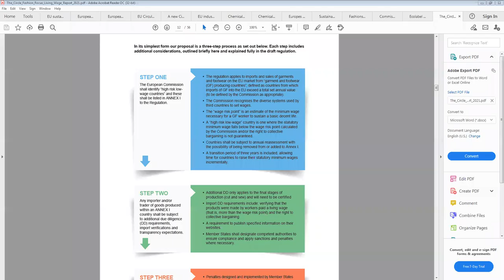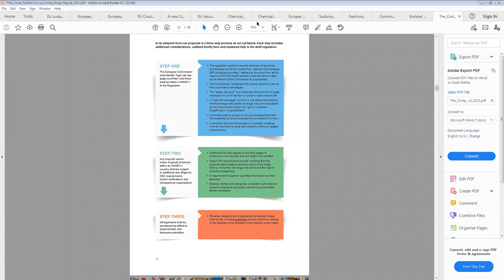Fashionscapes: A Living Wage - Panel Event, 28th April 2020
Watch our Q&A on the latest Fashionscapes documentary and hear how a group of fierce women lawyers, part of The circle NGO are about to transform the fashion industry for ever. With Lucy Siegle, Andrew Morgan, Livia Firth, Jessica Simor QC and Kalpona Akter